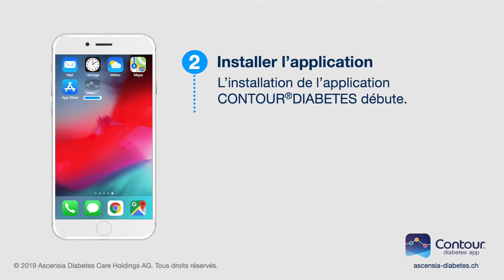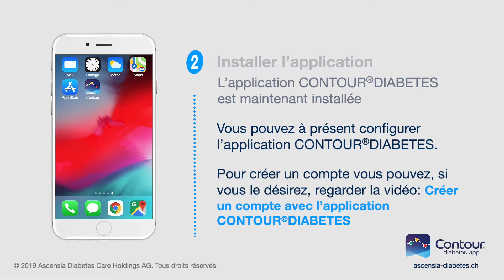Télécharger et installer l'application CONTOUR DIABETES | mmol/L | Suisse (fr_CH)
Découvrez comment trouver l’application CONTOUR®DIABETES dans les app stores et comment l’installer sur votre smartphone. Pour obtenir une liste d’appareils compatibles, veuillez consulter

Ascensia, le logo Ascensia Diabetes Care et Contour sont des marques commerciales et/ou des marques déposées d'Ascensia Diabetes Care Holdings AG.